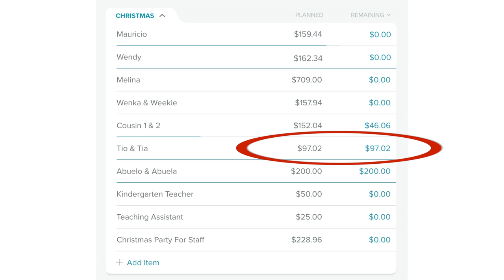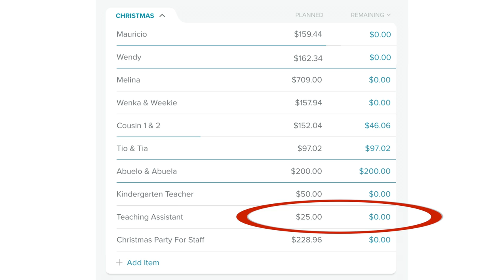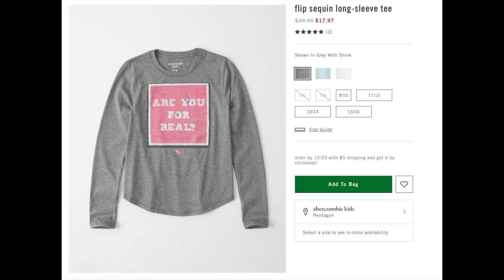Household Budget Report Card in EveryDollar (Real Numbers)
In this video, I go over our Christmas budget, item by item using EveryDollar screenshots of our actual budget. I talk about what we bought for everyone as Christmas gifts. And since I did not know when I filmed. Mauricio gave me snow boots...and that will make more sense once you watch the video.

For links to most everything I talked about